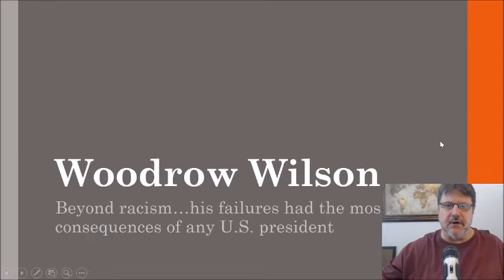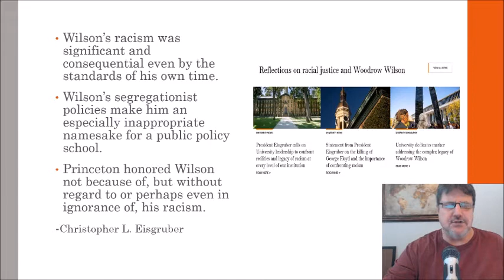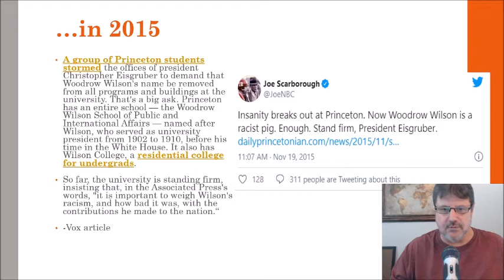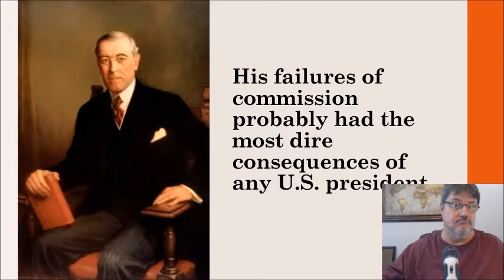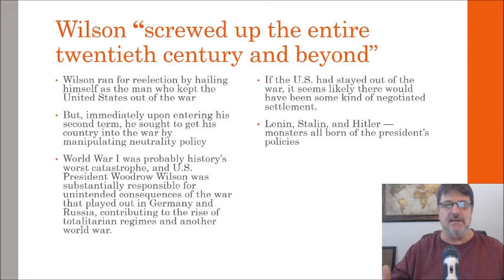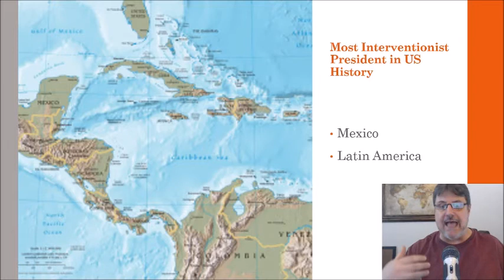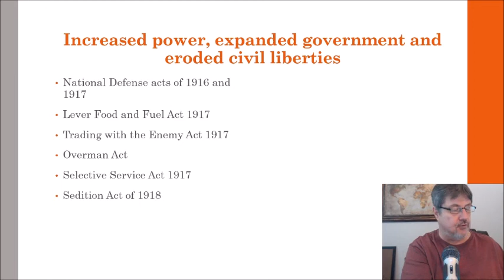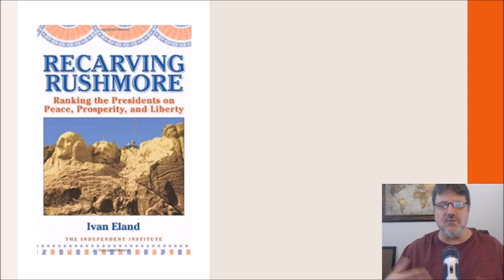Woodrow Wilson: His failures had the most dire consequences of any U.S. president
The 28th President of the United States, Woodrow Wilson, has come under fire for his racist history once again, and this time Princeton University will be removing his name from the School of Public and International Affairs.

In this video, I look at how Princeton has responded and how they responded 5 years ago.

I take a brief look at his racist history but then go on to look at the damage his interventionist foreign policy, his expansion on government power and the trampling of civil liberties during Wilson's two terms in the White House.

Recarving Rushmore: Ranking the Presidents on Peace, Prosperity, and Liberty

War and the Rogue Presidency: Restoring the Republic after Congressional Failure